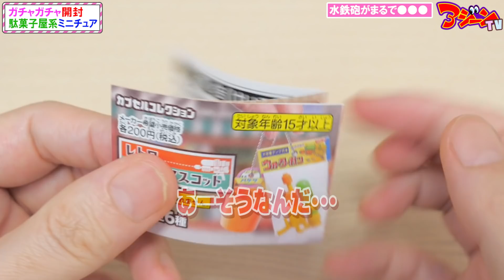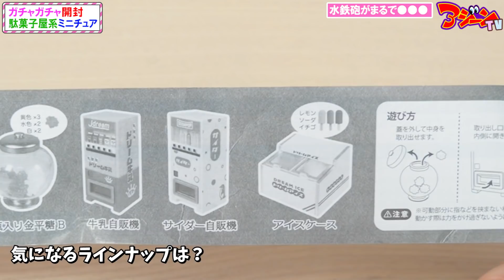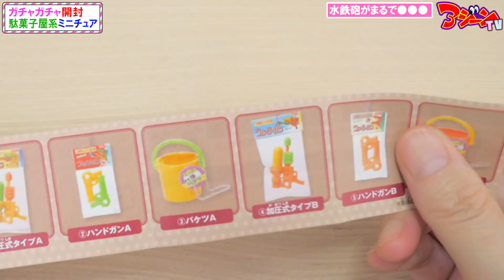【ガチャガチャ】超リアル！駄菓子屋のミニチュア切って、開けてみた【カプセルトイ】Dagashi Gacha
ガチャガチャ新商品「ミニ駄菓子屋マスコット4」出た！駄菓子屋さんにありそうなレトロな水鉄砲がまるでスプラトゥーン３！

ミニ駄菓子屋マスコット4 全5種セット ガチャガチャ

レトロ水鉄砲マスコット